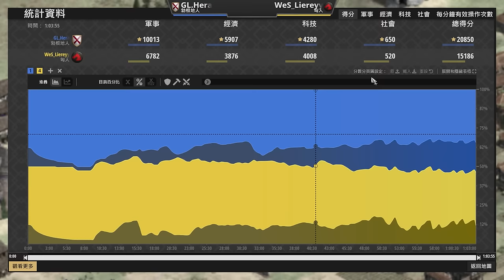【世紀帝國2決定版】Hera靠著戰矛兵夾住9折馬弓騷擾！上帝直升遊俠狂產２０分鐘！匈人 vs 勃根地